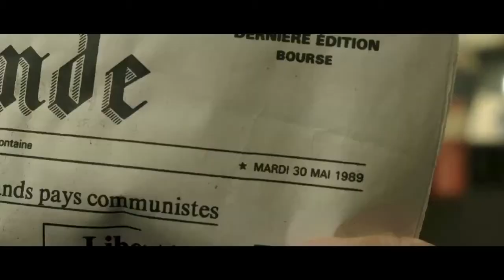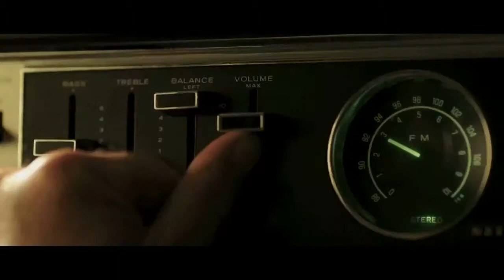Back In Crime Excerpt